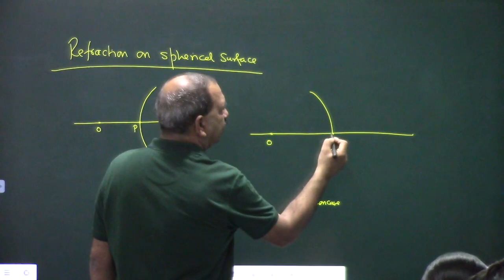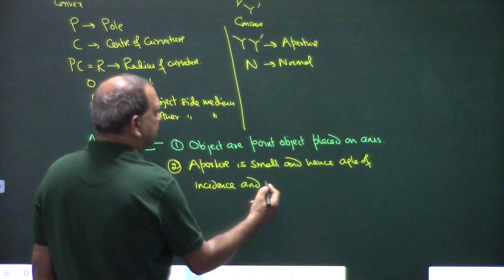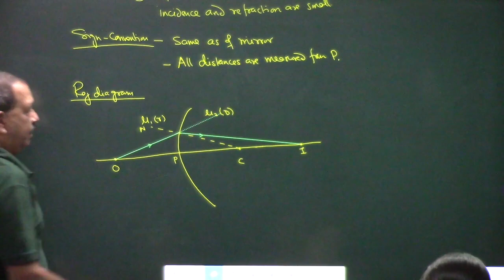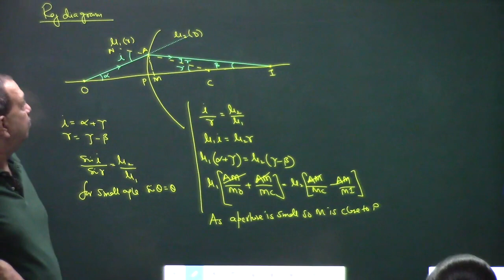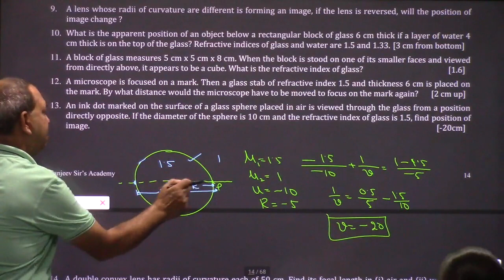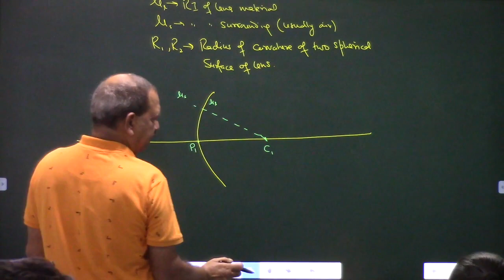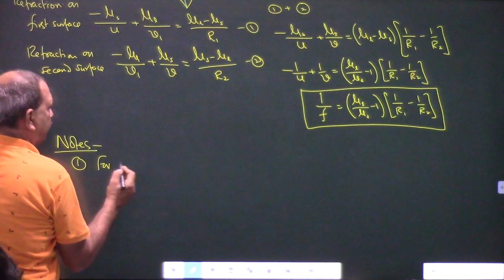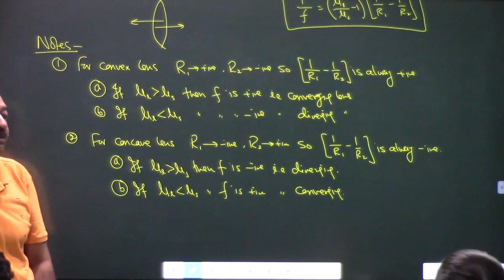12th Physics Chapter 9 - 04 | 2023 - 24 | Refraction on Spherical Surface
Refraction on Spherical Surface, assumption, sign convention, relation between object distance u, image distance v and radius of curvature R

Ray Optics | Class 12 - Chapter 9 | NCERT | NEET | JEE Mains 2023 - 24